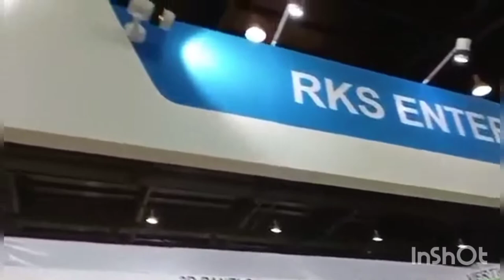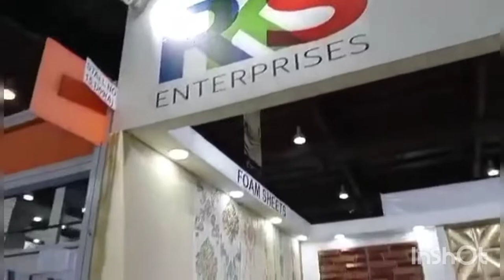RKS ENTERPRISES SPECIAL SEGMENT PRODUCT PRESENTATION IN HGH NOIDA-2021 .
Rks Enterprises Special Segment